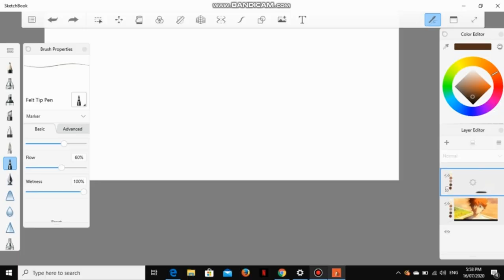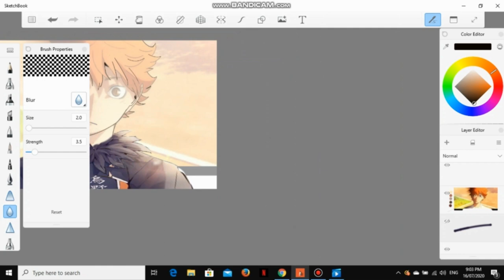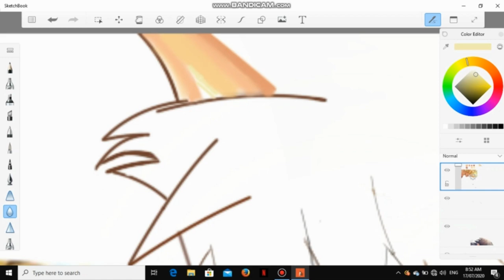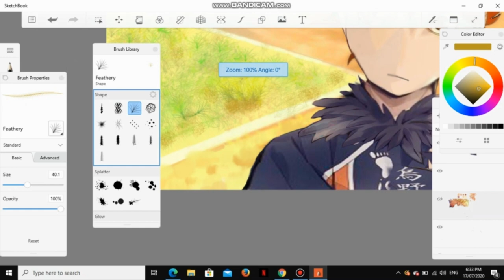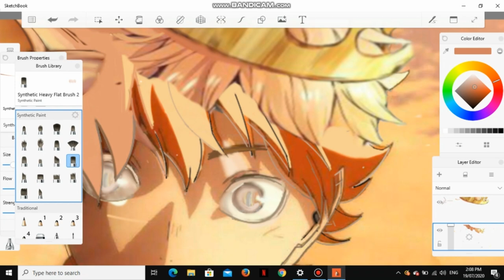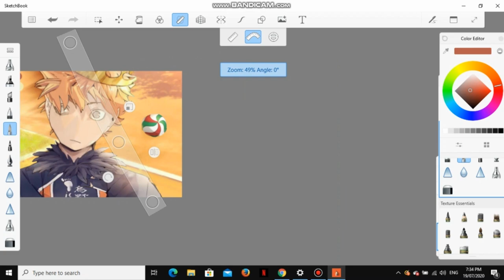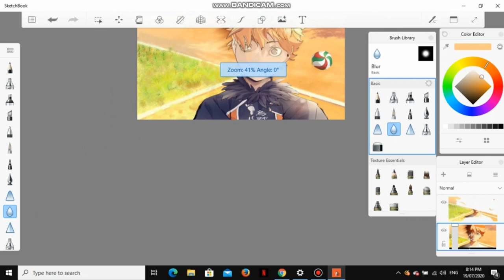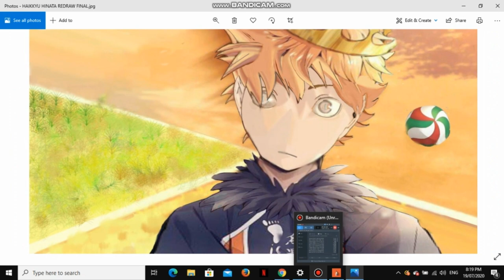SHOYO HINATA (LITTLE GIANT) - HAIKYUU | SRPHM ARTS | ART COLLAB REDRAW | DIGITAL ART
VIDEO TITLE : SHOYO HINATA (LITTLE GIANT) - HAIKYUU | SRPHM ARTS | ART COLLAB REDRAW | DIGITAL ART ART

Shōyō Hinata  is the main protagonist of the Haikyū!! series by Haruichi Furudate. Hinata was motivated to begin playing volleyball when he witnessed a Karasuno High volleyball player nicknamed the Little Giant scoring points against opponents far bigger than him. After losing his first and only official volleyball match in middle school against Tobio Kageyama, the "King of the Court", Hinata enrolled at Karasuno High, only to find that Kageyama had also chosen to come to Karasuno. For the majority of the series, Hinata was a first-year student at Karasuno and one of the volleyball team's middle blockers.

REFERENCE SOURCE:
(1) PINTEREST

Hi I am a Civil Engineering Student in a State University in Pampanga.
The reason why  I am doing this kind of stuff is because my dream profession is to be an Architect/ Engineeer. Drawing and Painting is one of my hobby, by partaking this art journey I want to share my knowledge and skills ( Kahit wala naman 🤣) about Artsy Fancy.

I hope you can share your own ideas and critiques about my arts. Sharing is Caring
I accept positive and negative critiques in order to improve my own skills.

You can PM me in my FB Account for tips and questions about Art Materials and Tips

Join us in our Group
Anime Art Collaboration

Learn, Motivate ang Shape up your Skills with fellow artist and mentors.

Facebook Group Chat
Anime Art Collaboration

Credits :
Video Editor : VSDC - Video Editor PC App

Music: Verse One - Skyline - Instrumental Song for Anime Opening and Background Music (No Copyright)